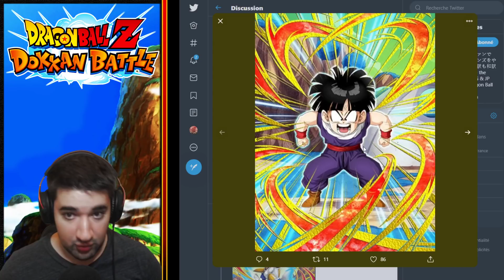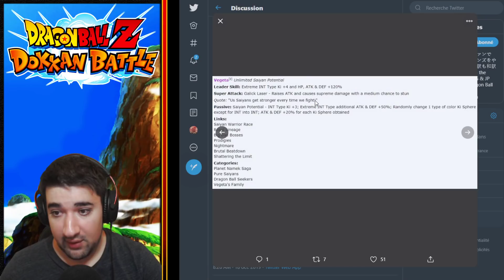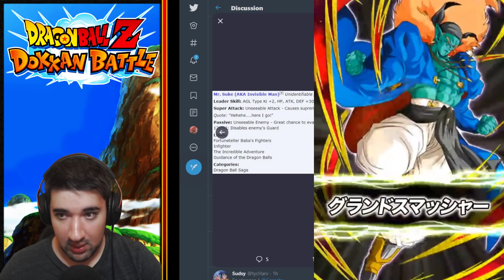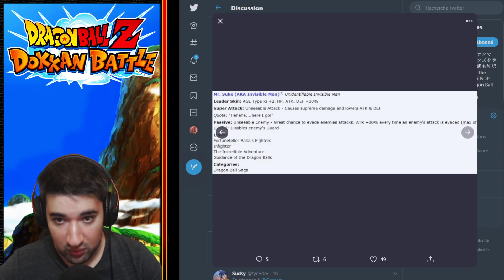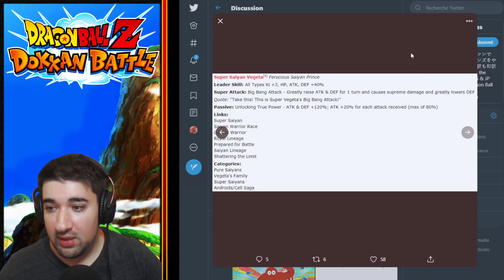UN POTENTIEL LR SUR LA JAP ?! | ÉVEIL DES NEO SUPPORTS & NEW CARTES TB ! | DBZ DOKKAN BATTLE